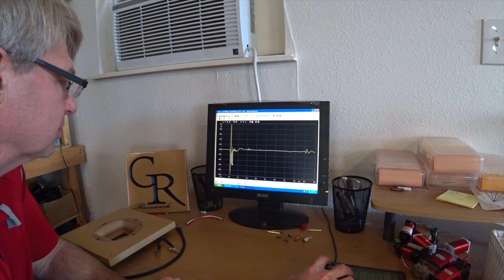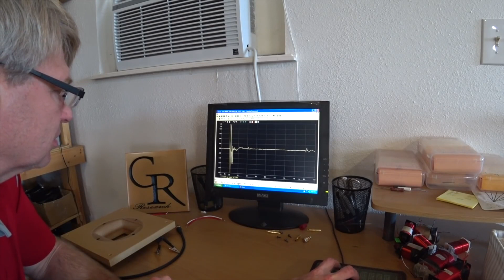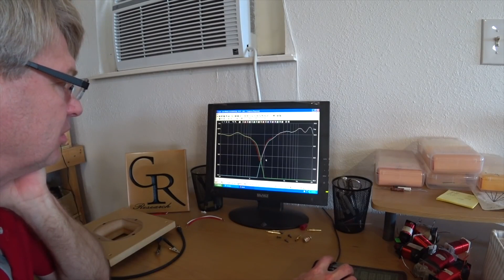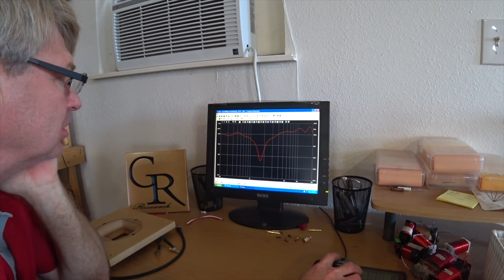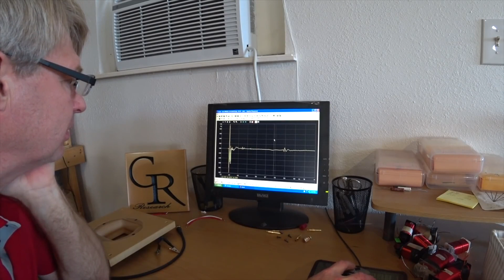Tech Talk 30: Speaker Measurements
In this episode, Danny Richie tackles the topic of Speaker Measurements! What Audiophiles need to know!